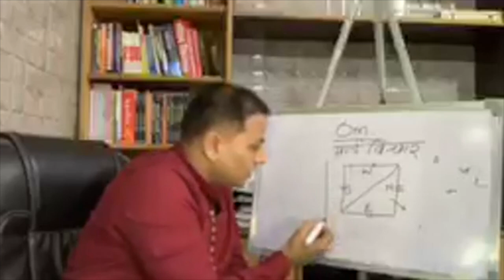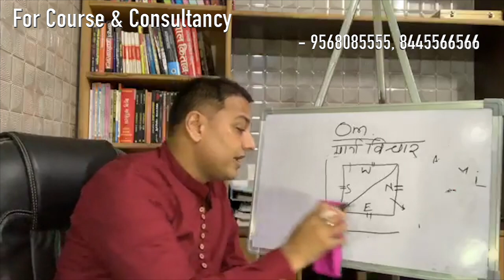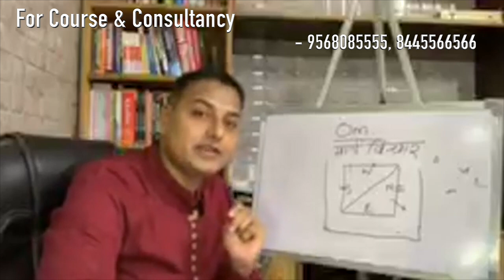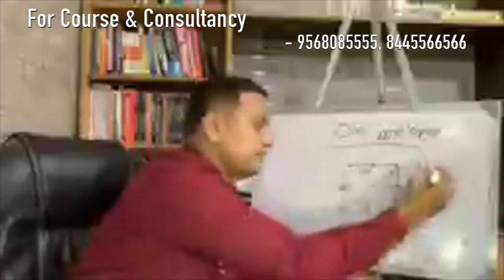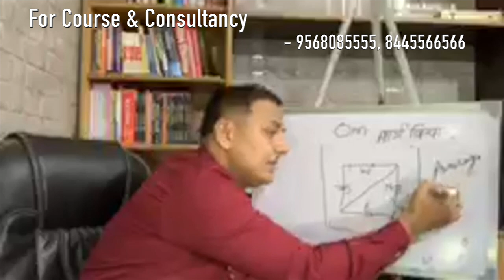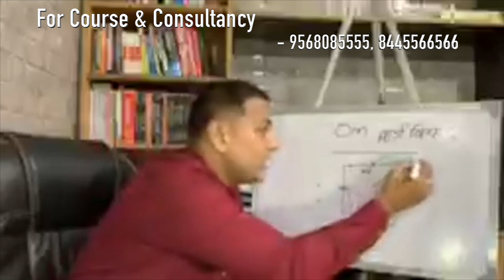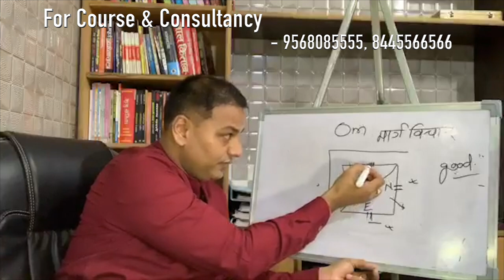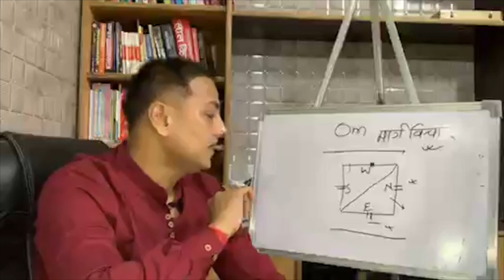मार्गविचार | Effect of Roads around your plot | प्लॉट, घर और जीवन पर दिशानुसार मार्ग का प्रभाव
प्रिय मित्र ,अग्रज व अनुज को प्रणाम,
                                          इस Channel के बारे में ,
1   ध्यान - ध्यान का जीवन से व जीवन की खुशहाली से सम्बन्ध ,ध्यान के छोटे - छोटे व अनूठे तरीके
2  पंचतत्व - जानकारी व संतुलित करने के तरीके
3  वास्तु - वास्तु के अभी तक के updation (MV ,EV ,AV )  की सम्पूर्ण जानकारी , 16 दिशाएं या 16 Energy Fields, 45 देवता या 45 Energy फ़ील्ड्स, उपाय (समूहगत )
4  नुमेरोलोग्य - सम्पूर्ण Numbers , Alphabets , Lucky Numbers , Lucky Dates ,Name Correction ( Business & Personal ) व उपाय